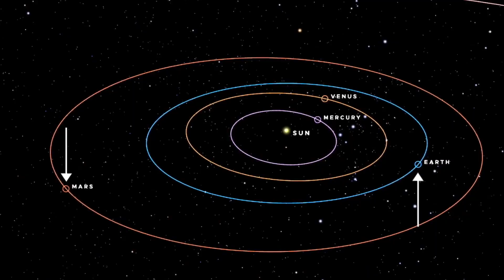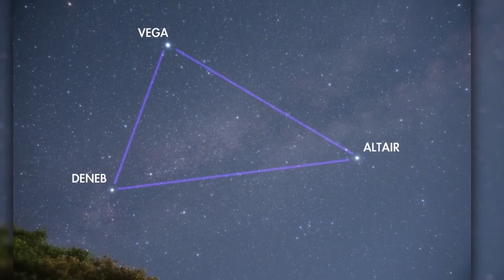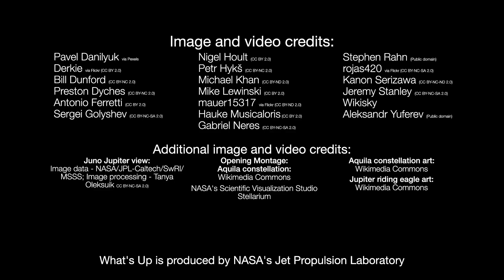Planets, Eagle constellation and moon phases in July 2025 skywatching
See Mars, Venus, Saturn and Jupiter this month and and track down the Eagle constellation. Also, check out the moon phases. Night sky: What you can see this month

Credit: NASA/JPL-Caltech